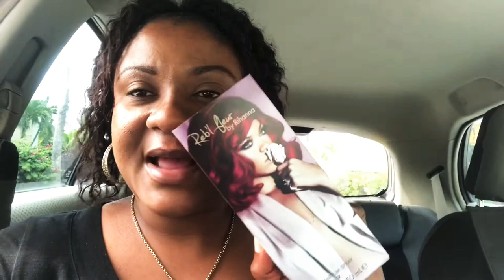Out fragrance shopping in Jamaica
Eau de parfum shopping.